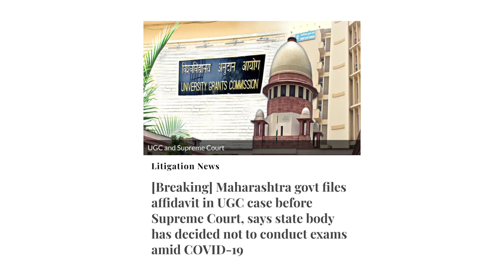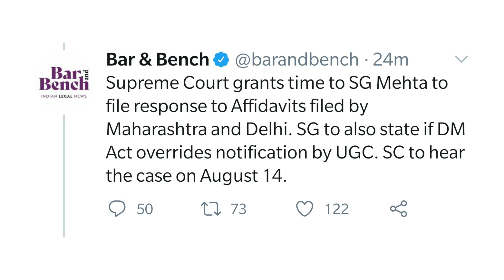UGC Case Udpate: Prepare for Exams or Else No Degree😡